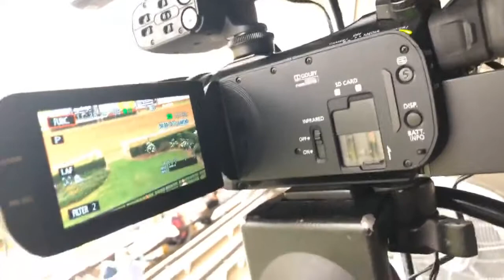Going live at the Gympie turf club, a rundown of what equipment.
Going live at the Gympie turf club, a rundown of what equipment you might need for a successful live event.